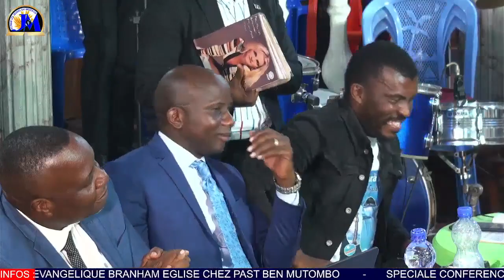DEBAT BRANHAM DIEU VOL 2